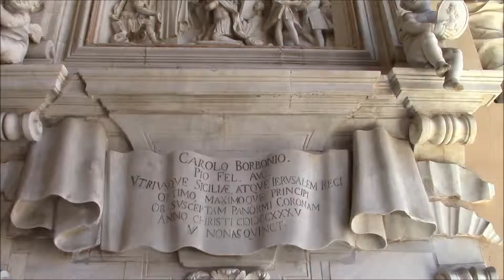MARAVILLAS DE ITALIA PALERMO VIDEO 1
CRUCERO 2015 MARAVILLAS DE ITALIA PALERMO ITALIA